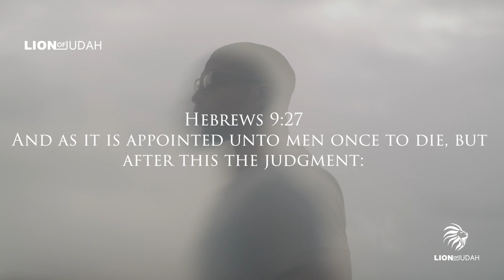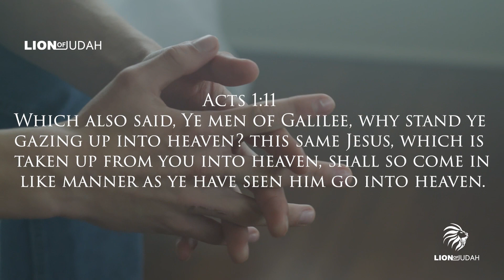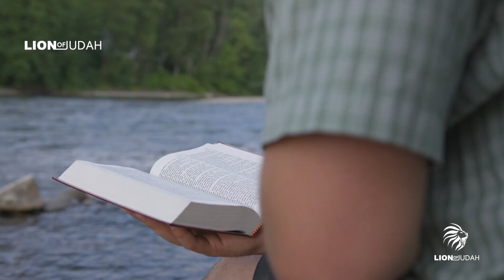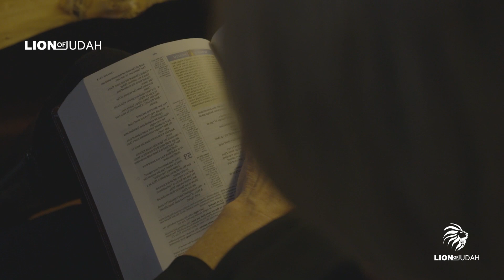Even So Come Lord Jesus Come !!